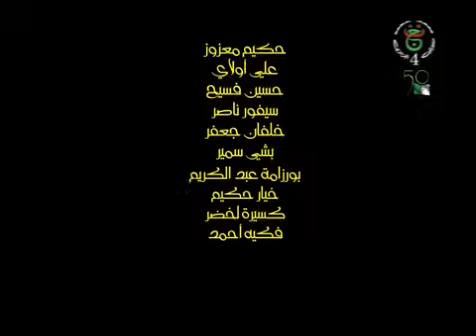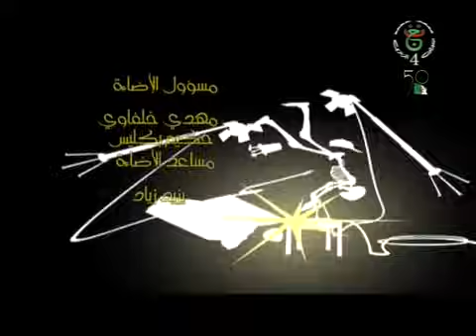Akham Nda Meziane Saison 03 Episode 07